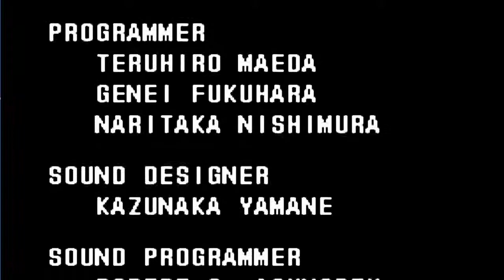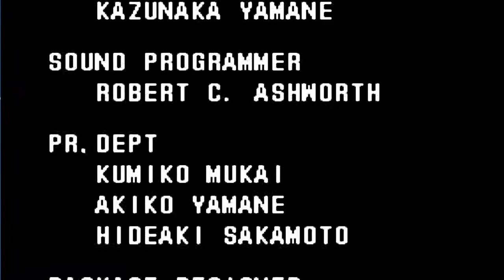Longplay Return of Double Dragon 720p [HD] Snes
Longplay in HD the game Return of Double Dragon for Super Nintendo

Longplay em HD do jogo Return of Double Dragon para Super Nintendo

Developer(s) Technōs Japan
Publisher(s) Tradewest
Designer(s) Muneki Ebinuma
Composer(s) Kazunaka Yamane
Series Double Dragon
Platform(s) Super NES
Release date(s)
JP October 16, 1992
NA October 1992
Mode(s) Single-player Cooperative